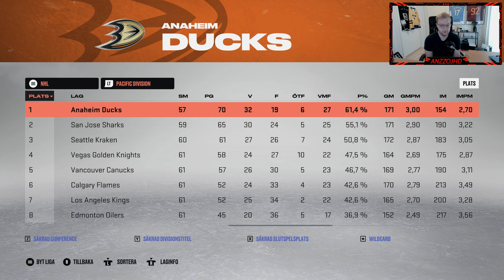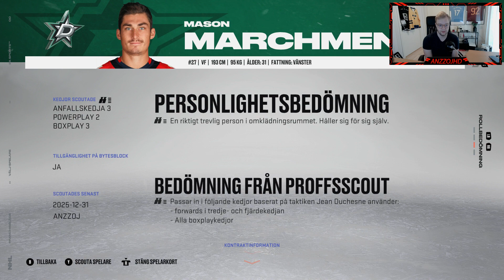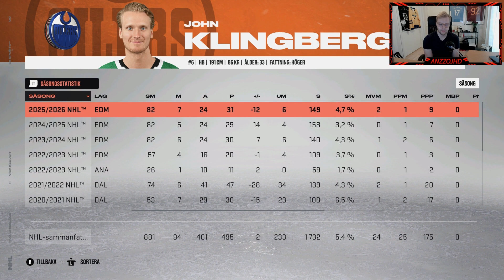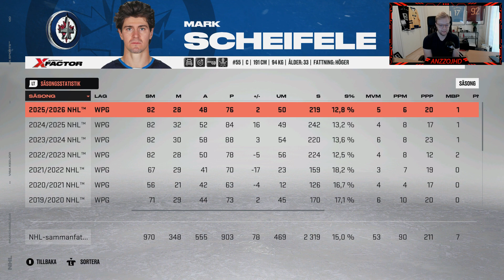TRADE DEADLINE DAY! ANAHEIM GM MODE - NHL 23 På Svenska